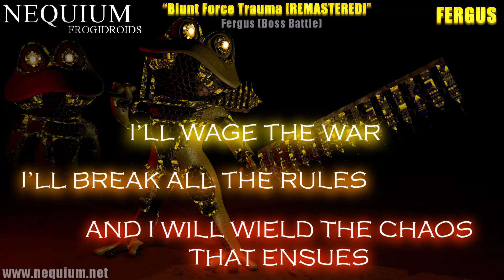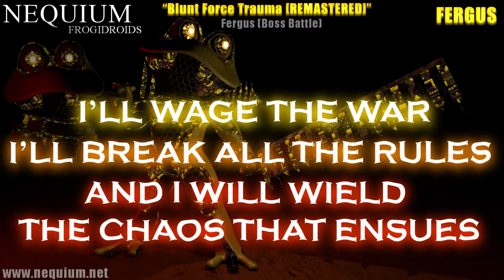Blunt Force Trauma V2 - Nequium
This is Blunt Force Trauma REMASTERED and with Vocals. I originally made this song to be the theme of Fergus' Boss Battle. This version includes new 3D art of Fergus and his Circuit Cleavers and also has lyrics on screen.

-NEQUIUM